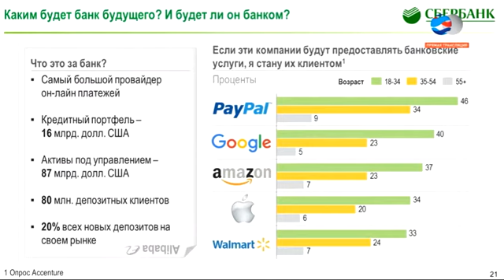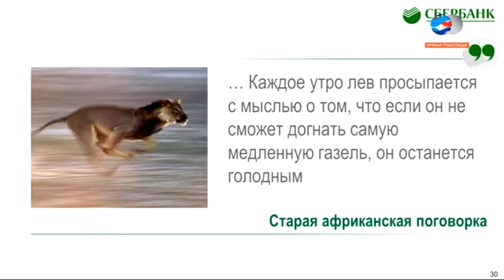Греф о стратегии и новых конкурентах